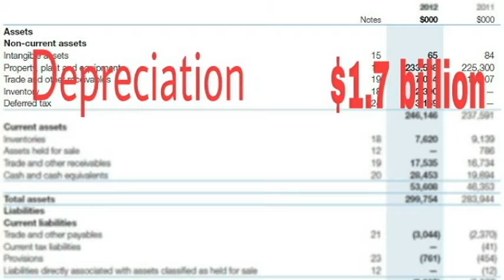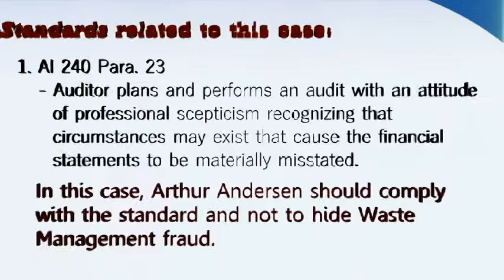Accounting Scandals: Waste Mangement [1998]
This video was made for EBA3073 Advanced Auditing & Assurance assignment during the Semester 2 of 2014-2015 in Universiti Malaysia Sarawak (UNIMAS).

Copyrighted Music used in this video:
1:15 - 2:22 (Flashlight by Jessie J)